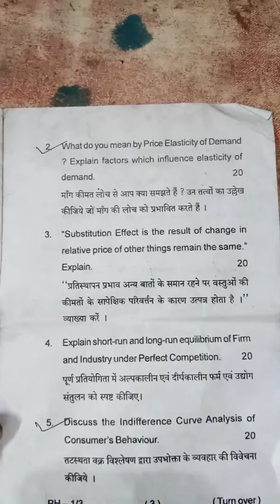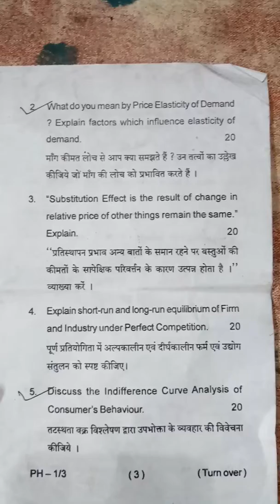vbu UG sem1 economics(GE1/subsi.) PYQ(2017-20)